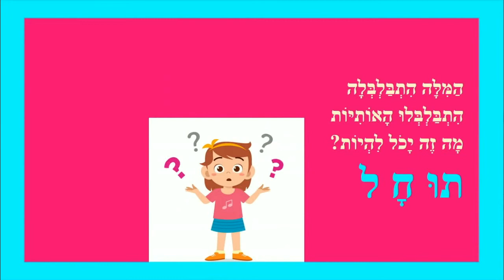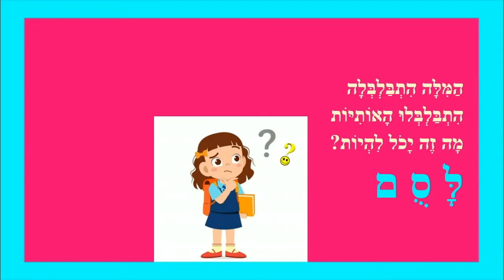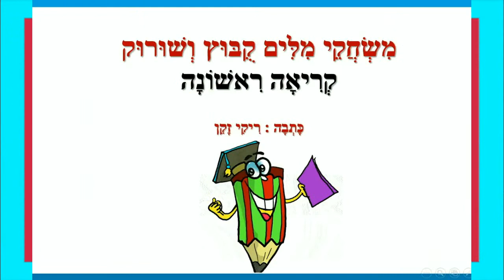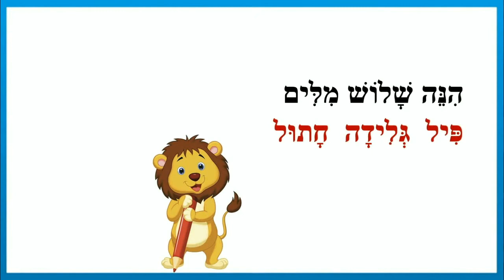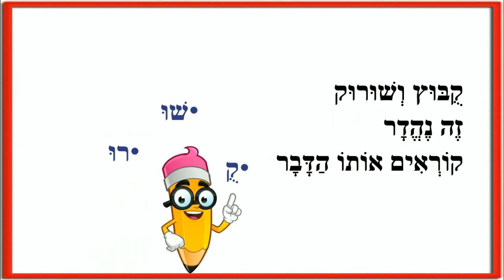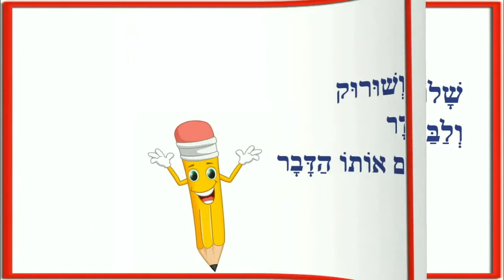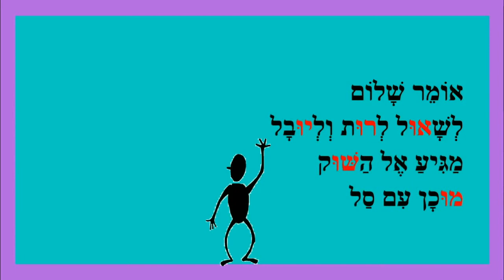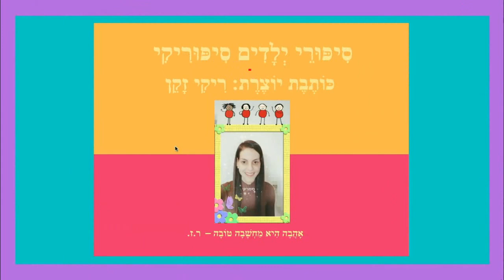קובוץ ושורוק - משחקי מילים למתחילים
קובוץ ושורוק - משחקי מילים
כותבת יוצרת: ריקי זקן
משחקי מילים בשורוק קובוץ
תרגול קריאה קובוץ ושורוק